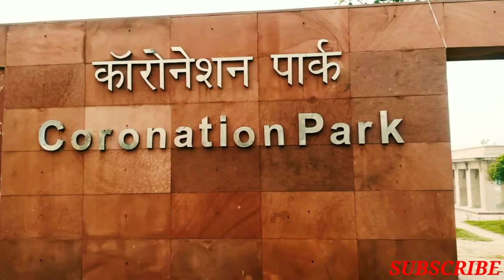Hidden Park in Delhi for couples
Best couples & family park in Delhi | coronation park in delhi